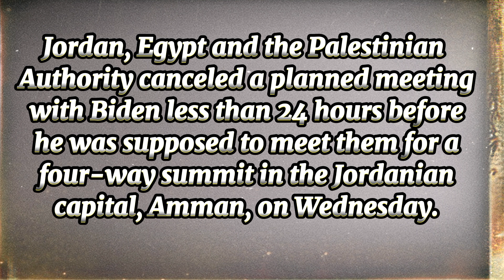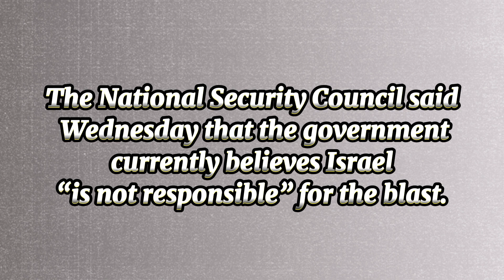Middle EastBiden snubbed by Middle East allies as Arab world seethes over Gaza hospital blast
Some of the United States’ closest Arab allies gave President Joe Biden the cold shoulder as he and his diplomats shuttled around the Middle East in an attempt to prevent the Israel-Hamas war from spiraling into a wider regional conflagration.
Jordan, Egypt and the Palestinian Authority canceled a planned meeting with Biden less than 24 hours before he was supposed to meet them for a four-way summit in the Jordanian capital, Amman, on Wednesday.
Video topics
Meanwhile in the Middle East
Biden snubbed by Middle East allies as Arab world seethes over Gaza hospital blast
A proposed gag order on Trump in his federal election case is putting the judge in a tricky position
In Beirut, Iran's foreign minister warns war could spread if Israeli bombardment of Gaza continues
‘Nowhere to go’: Ordinary Palestinians live in fear as Israel retaliates against Hamas
Usa Newss
Usa Today News
Uk NewS
Cnn
Europe News
Daily NewS
Stay Tunned
Abc News
Nat Geo Wild
DW News
BbC News
Wion
NBC News
CBS News
Usa Newss
Usa Today News
Uk NewS
Cnn
Europe News
Daily NewS
Stay Tunned
Abc News
Nat Geo Wild
DW News
BbC News
Wion
NBC News
CBS News
Usa Newss
Usa Today News
Uk NewS
Cnn
Europe News
Daily NewS
Stay Tunned
Abc News
Nat Geo Wild
DW News
BbC News
Wion
NBC News
CBS News
Usa Newss
Usa Today News
Uk NewS
Cnn
Europe News
Daily NewS
Stay Tunned
Abc News
Nat Geo Wild
DW News
BbC News
Wion
NBC News